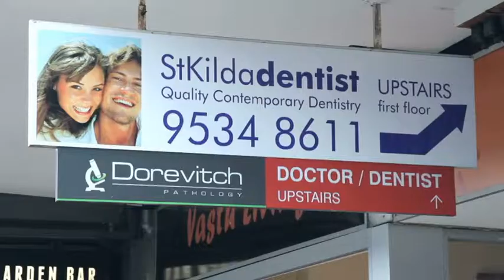St Kilda Dentist Dental Implants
StKildadentist located in St Kilda is an excellent choice if you are looking for Dentists or Dental Implants.